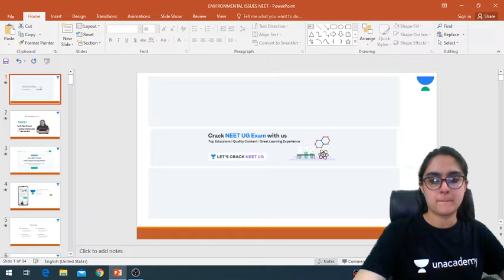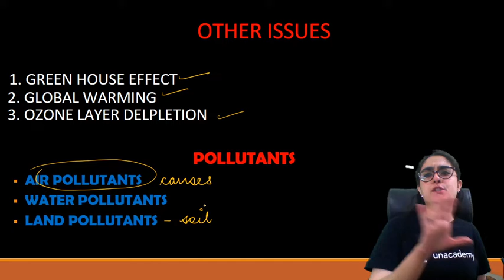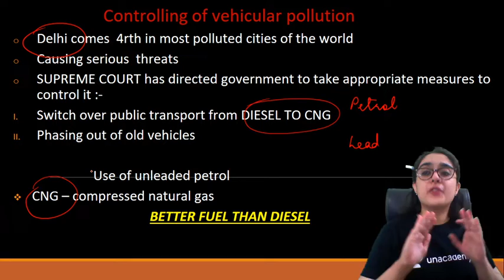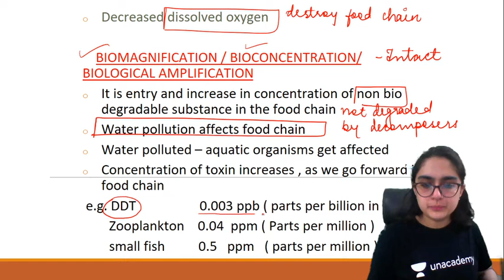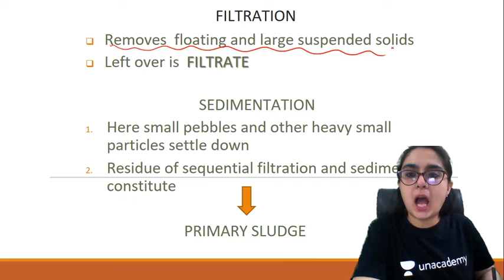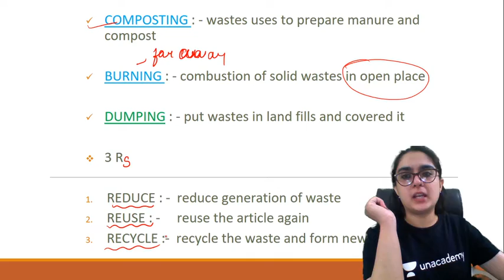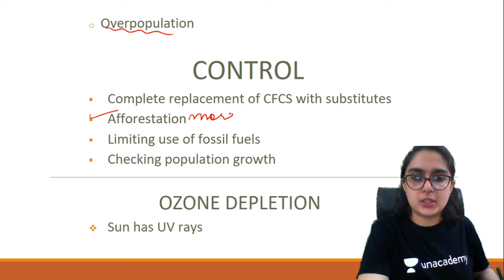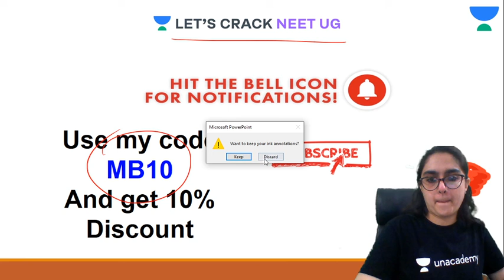Complete Environmental Issues in One Shot | Class 12th | NEET Biology | NEET UG | Dr. Meetu Bhawnani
In this session, Dr. Meetu Bhawnani will be discussing Environmental Issues.

Unacademy Subscription Benefits:

1. Learn from your favorite teacher
2. Dedicated DOUBT sessions
3. One Subscription, Unlimited Access
4. Real-time interaction with Teachers
5. You can ask doubts in a live class
6. Limited students
7. Download the videos & watch offline